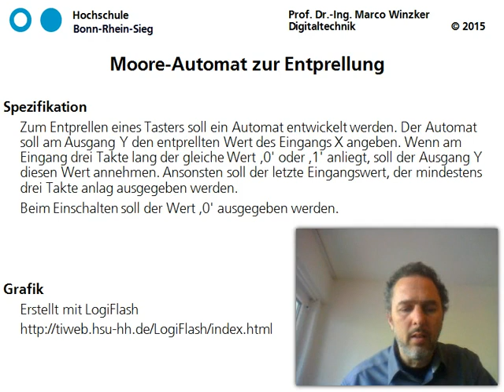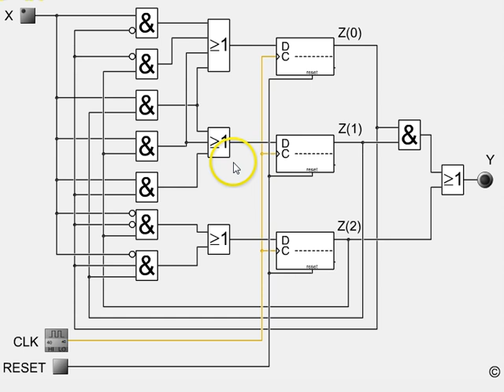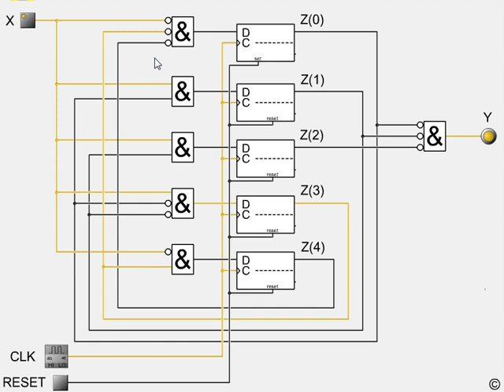Digitaltechnik - Moore-Automat zur Entprellung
Animation eines Moore-Automaten zur Entprellung

Der Automat soll am Ausgang Y den entprellten Wert des Eingangs X angeben. Wenn am Eingang drei Takte lang der gleiche Wert ‚0' oder ‚1' anliegt, soll der Ausgang Y diesen Wert annehmen. Ansonsten soll der letzte Eingangswert, der mindestens drei Takte anlag ausgegeben werden.